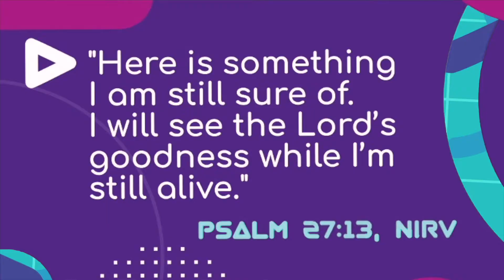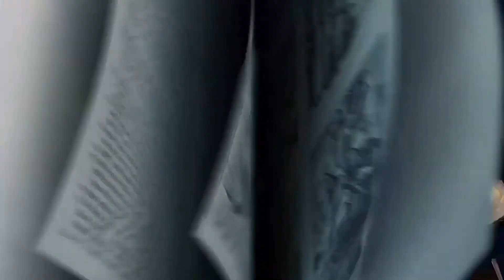June 27th LifeHouse Elementary Kids Bible Story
Today’s Bible Story: Fire on the Mountain (Elijah and the Prophets of Baal) • 1 Kings 18:16-46
Today’s Bottom Line: God can do the impossible.
Monthly Memory Verse: I remain confident of this: I will see the goodness of the LORD in the land of the living. Psalm 27:13 (NIV)
Monthly Life App: Confidence—Learning to see yourself the way God sees you.
Orange Curriculum, 252Kids Elementary
June, Week 4